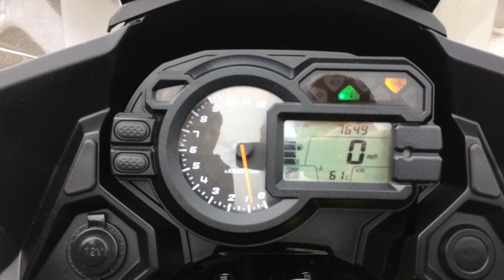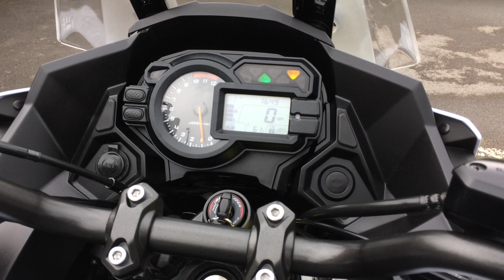Kawasaki Versys 1000 KLZ1000BFF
This is our Kawasaki Versys 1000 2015 in Metalic White with only 7649 miles, 1 Owner+Dealer Reg, FSH, ABS, TC, GIVI Handguards, Oxford Heated grips, Kawasaki Top Box colour coded, Centre Stand, Extendable Screen, 12 Volt power socket, Rim Tape, Handbook, Servicebook, Spare key. This bike is in immaculate condition must be seen to be fully appreciated.